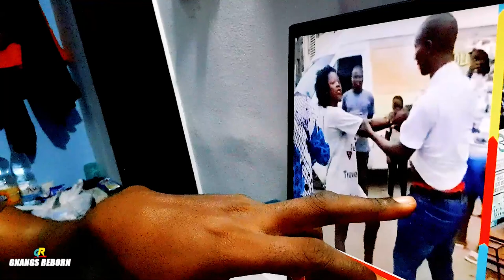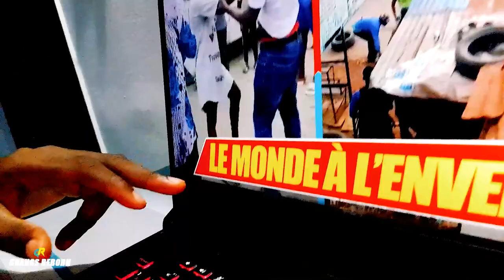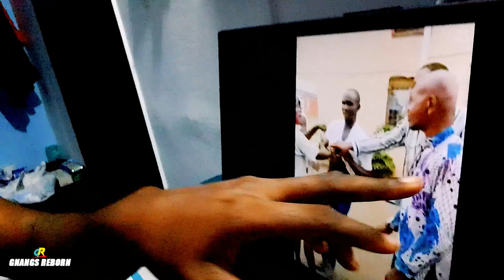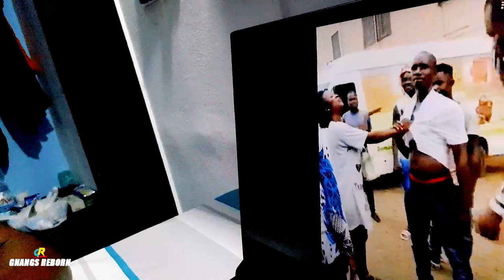C'EST LE MONDE À L’ENVERS : MAIS QUI VA LES SÉPARER ?